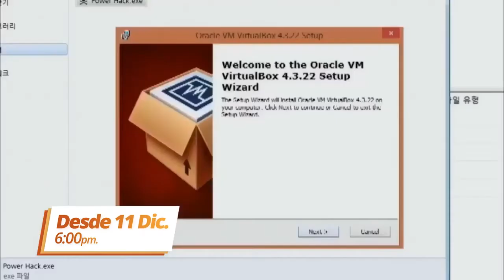El Romance de la Suerte en Español Latino - Dorama en Audio Latino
Sinopsis:
Bo Nui está obsesionada con su mala suerte desde pequeña, y con el fin de salvar a su hermana menor, quien está enferma, un chamán le dice que tiene que pasar una noche con un hombre que sea del signo tigre del zodíaco chino. Je Soo Ho es un genio y es el CEO de una compañía de videojuegos. Su personalidad es fría y calculadora y siempre piensa las cosas de manera lógica. Su debilidad es un trastorno de pánico que desarrolló de niño debido a la atención insistente que recibía de las cámaras y el poco afecto demostrado por sus padres. Por razones del destino, Bo Nui termina trabajando para Je Soo Ho, y cuando se entera de que es del signo del tigre, intenta idear un plan para seducirlo. Sin embargo, un amigo de la infancia de Bo Nui, Choi Gun Wook, aparece para entrometerse; y con él también regresa el primer amor de Soo Ho. ¿Podrá Bo Nui convencer al frío y lógico Soo Hoo de pasar una noche con ella?